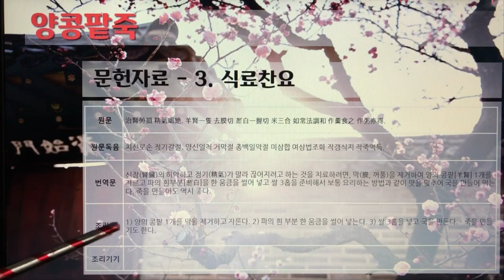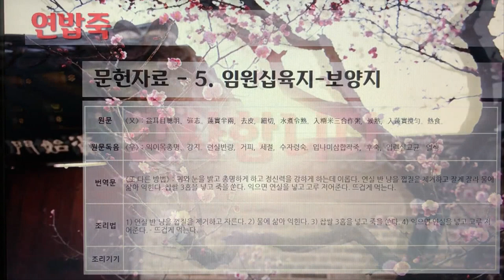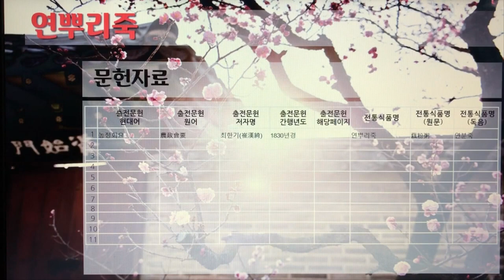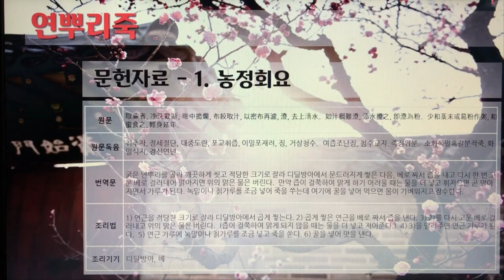한국의 전통죽(Korea Traditional Porridge) 20편 - 양원죽부터 연인죽까지 10개 전통죽, 19분 48초.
7인치 이상의 태블릿, 노트북, PC에서 시청을 권장합니다.

157. 양원죽
158. 양육죽
159. 양죽(우양죽)
160. 양콩팥죽
161. 어미죽
162. 연근죽(우분죽, 연뿌리가루죽)
163. 연밥죽
164. 연뿌리가루죽
165. 연뿌리죽
166. 연인죽